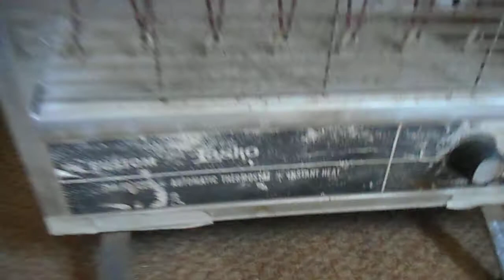Vintage Lasko heater.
At a buddy of mines house. it sounds like it needs oiled badly.